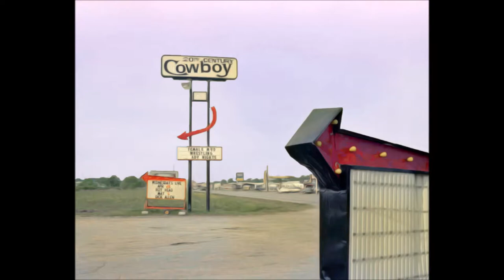EARDRUM, HOUSTON, TX Tortured Souls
Practice session of a song I wrote many years ago put to (mostly) my original photos. Gordon Greenleaf guitar and vocals, James McNellis lead guitar, Brian Shirk bass